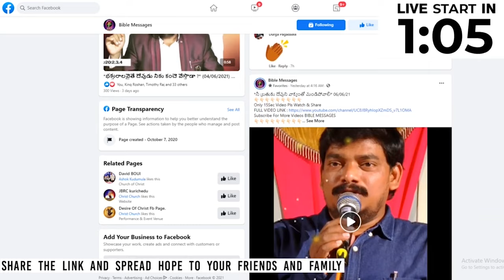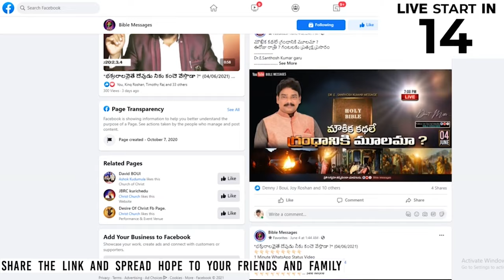అష్షూరు చెర వరకు కయీను బ్రతికి ఉన్నాడా ? ||🔴 PREMIERE live - Dr.E.Santhosh Kumar || BIBLE MESSAGES